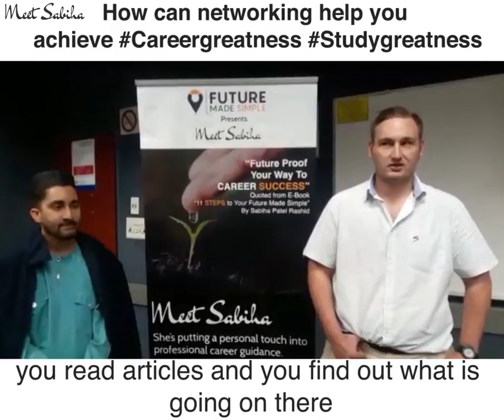How can Networking help you achieve Careergreatness & Studygreatness 👇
It’s important to realise that while networking is crucial to your career, it’s also something that’s going on all the time.

Here are some of the key benefits of networking:👇

➡️ Strengthens relationships
➡️ It’s a source of fresh ideas
➡️ Raises your profile
➡️ Opens new doors
➡️ Facilitates exchange of information
➡️ Widens your support network

Networking is one of the most valuable skills you can cultivate. It forms the backbone of any career, and is something you can always be working on and striving to improve.

What 1 thing thing do you want to change to create your Studygreatness or Careergreatness?👜

For regular reminders and tips to bring positive change in your life. Join our Movement it's FREE